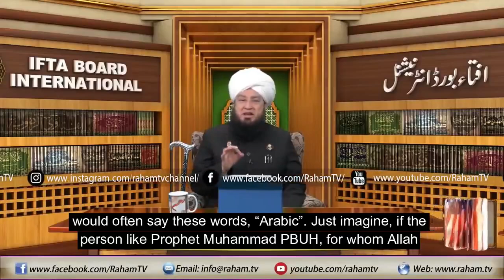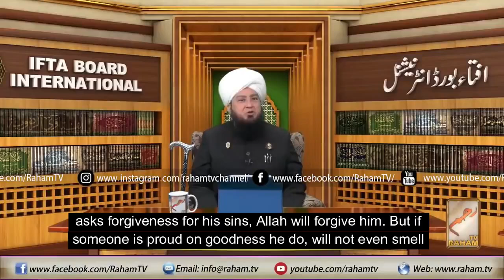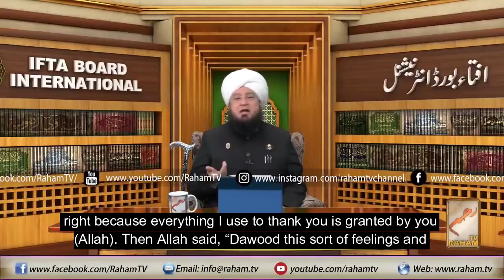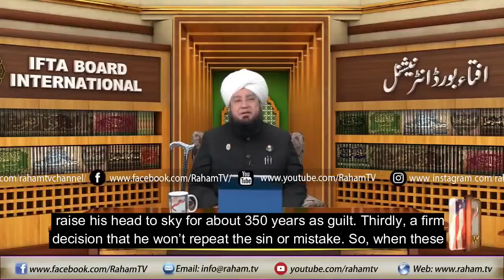Prophet Muhammad PBUH gave good news to those whose list is abundant with "Astagfar" (Forgiveness)